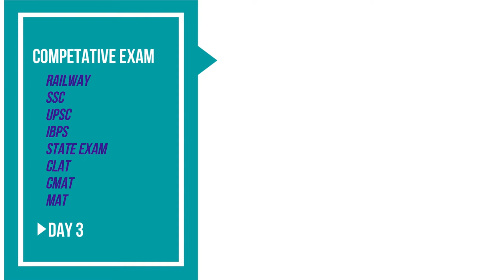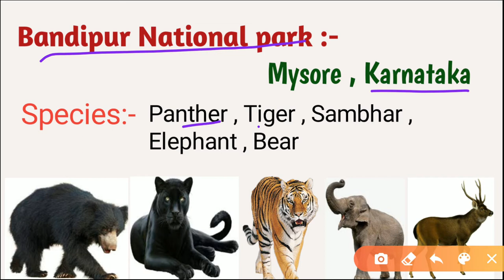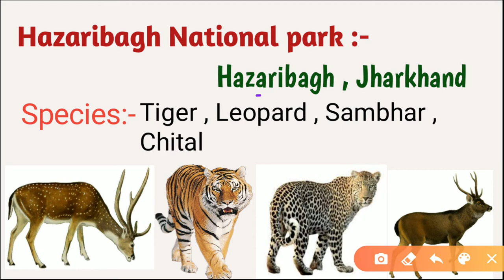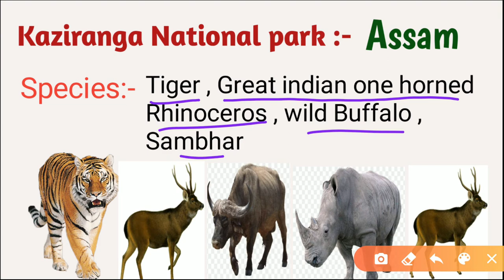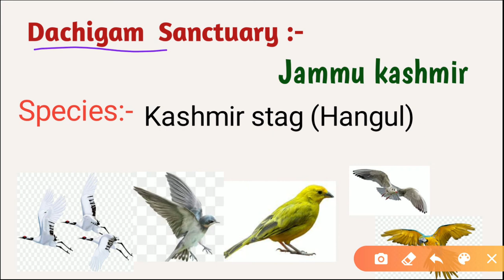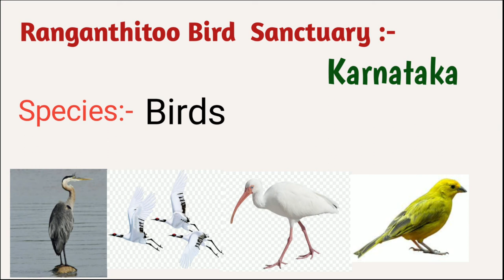Wildlife Scanctuary and National Park in India|static G.k| in hindi | by study ex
Hi  there, Welcome to Study ex.

You are watching this video on study ex, where you can get knowledge easily .Access through our pools of free knowledge classes covering topics such as - REASONING , BIOLOGY , ENGLISH , MATHS , GENERAL AWARENESS and many more.
We provides video  specially  for competative exam .

Study ex
studyex